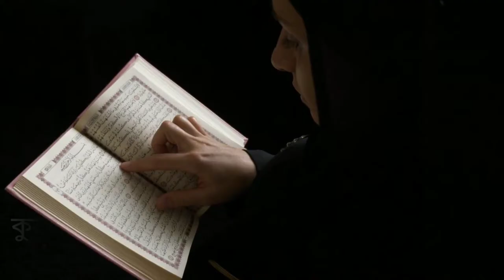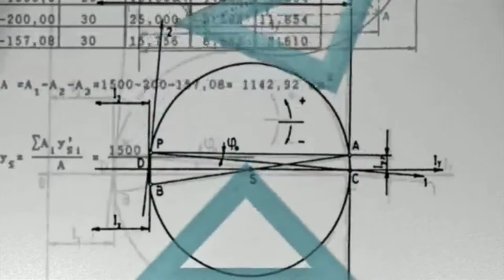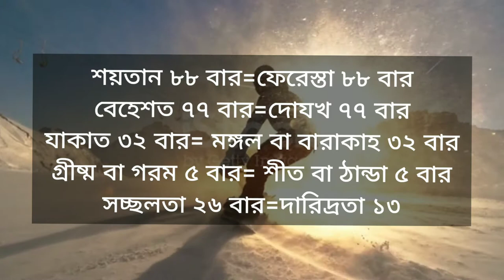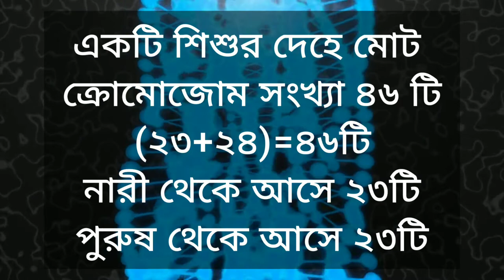পবিত্র কুরআনের অলৌকিক গাণিতিক বিশ্লেষণ॥Quran and Science Bangla BY Correct Islam, correct islam